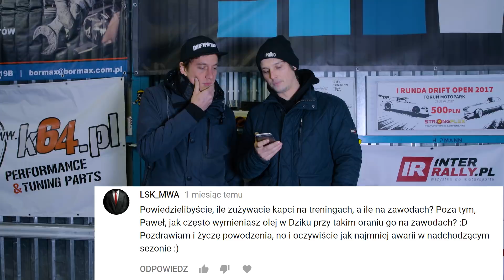Drift Projekt - BMW e46 #8 - Turbo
Zapraszamy was do śledzenia postępu prac, przy budowie profesjonalnego driftowozu pod starty w zawodach.

Audio w Q&A:
Sony Professional